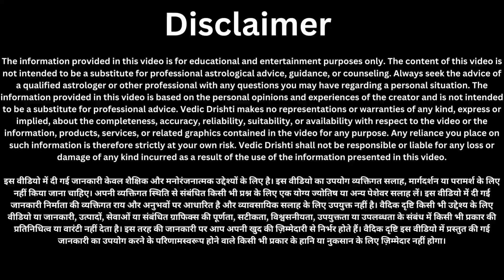1 अगस्त सावन शुक्रवार के दिन बस एक लौंग और एक इलायची कभी नहीं होगी पैसे की कमी //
दीपक कि जली हुई बाती का क्या करना चाहिए, पाप लगता है भूलकर भी ना करें ये गलती
19 अगस्त सावन मनवांछित हरियाली तीज के दिन 1 बेलपत्र 1 दीपक जलाने से होंगी सभी मनोकामनाएं पूरी
19 अगस्त हरियाली तीज यहाँ बाँधे एक जोड़ा हरी चूड़ी , कंगाल बनेगा धनवान | Bageshwar Dham Sarkar ke Upay
मिठाई बांटने के लिए होजाओ तैयार 700 वर्षों बाद 16 अगस्त को अधिकमास अमावस्या ये 6 राशियाँ होगी धनी
16 अगस्त अधिकमास अमावस्या के दिन इस पेड़ को छूने मात्र से जन्मो की गरीबी हो जायेगी तुरंत दूर महा उपाय
16 अगस्त अधिकमास सावन अमावस्या तुलसी में बांध दे 1 चीज जन्मो की गरीबी होगी दूर जीवन मे होगा चमत्कार/
15 अगस्त#मंगलवार के दिन कोई भाग्यशाली होगा जो यह उपाय करेगा |करते ही हनुमान जी हर इक्षा पूरी करेंगे
14 अगस्त सावन का छठा सोमवार भगवान शिव कहते हैं, जो जीरे के 5 दाने चुपचाप यहाँ फेक देगा बनोगे करोड़पति
14 अगस्त सावन का छठा सोमवार साथ ही अधिक मास की शिवरात्रि के दिन 108 चावल और 1 लोटा जल का उपाय।।
14 अगस्त सावन छठा सोमवार 🤫 करे 1 घी दिया और 7 काले तिल वाला उपाय भगवान शिव करेंगे हर मनोकामना पूरी//
14 अगस्त सावन का छठा सोमवार शिवलिंग से चुपचाप उठा लाएं ये एक चीज 1 महीने मे बनोगे करोड़पति/
1 अगस्त 2023 90 साल बाद दुर्लभ महासयोंग दिखेगा अधिक मास पूर्णिमा का चाँद इन 7 राशियों की लगेगी लॉटरी
29 जुलाई मात्र एक शनिवार करें यह उपाय और जीवन में खुद देखे चमत्कार हर कामना होगी पूर्ण
29 जुलाई 2023 पद्मिनी एकादशी तुलसी में बाँध दें ये 1 चीज़ 7 पुश्तों तक धन बरसता रहेगा आगे आपकी मर्जी
29 जुलाई 19 साल बाद सावन अधिक मास में शुभ योग इन 6 राशि के लोग बनेंगे मालामाल जो चाहते हो सब होगा
31 जुलाई सावन तीसरा सोमवार के दिन 🤫 करें 108 चावल दाने और 2 लौंग वाला उपाय हर मनोकामना होंगी पूरी

pradeep mishra